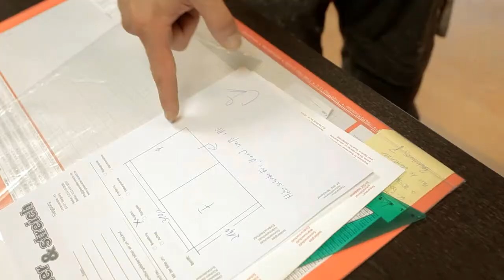Glas Söller & Streich Ausbildungsfilm